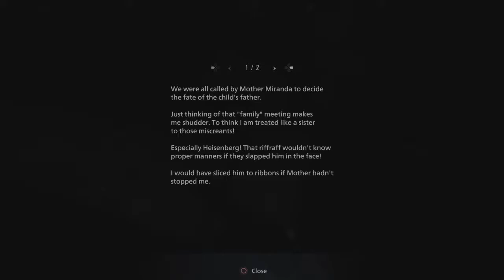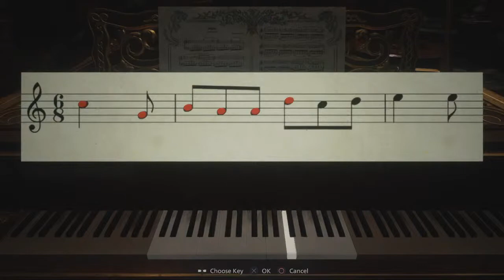Resident evil village